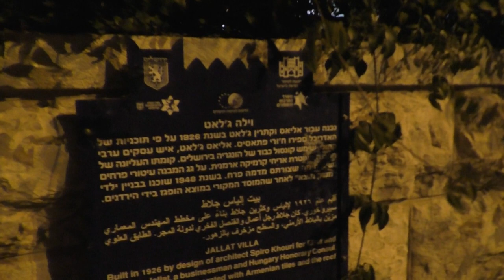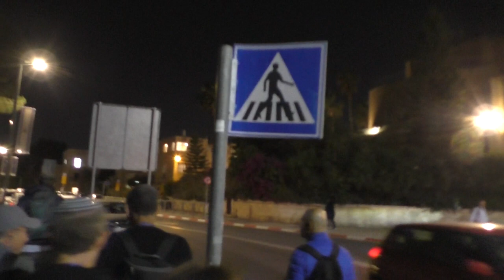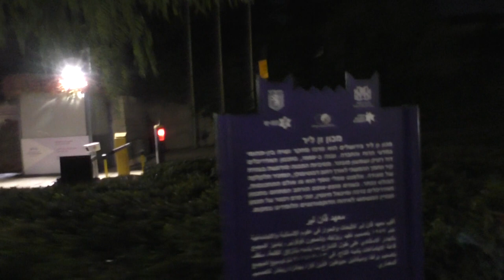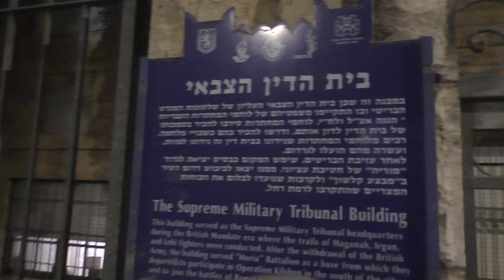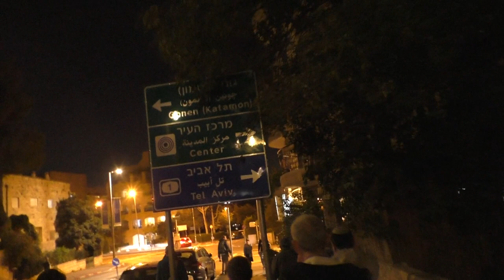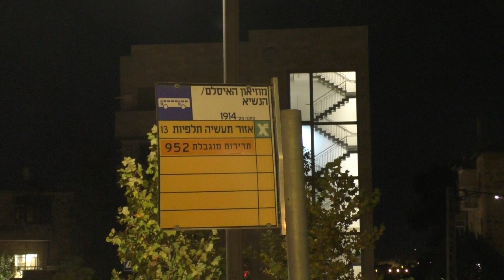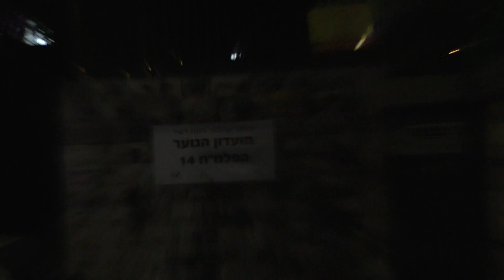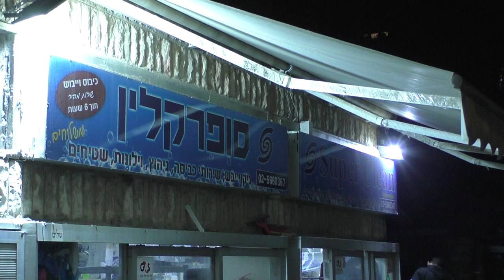19323עמיתים לטיולים' -כ"ב מרחשוון תשפ"ג - בעקבות תעלומת רצח ברנדוט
19323עמיתים לטיולים' -כ"ב מרחשוון תשפ"ג - בעקבות תעלומת רצח ברנדוט                כולל סיור בסמוך לבית ראובן מס, מחנה דרור , מנזר סן אנטוניו [בית המשפט הצבאי הבריטי- שממול לבית הנשיא ] , זירת הרצח ברחוב פלמ"ח 14 וסיום בנקודת  ההתחלה  ליד תיאטרון ירושלים בשכונת טלביה    הדרכה-דורון גפן                     הפקה-לשם שמים